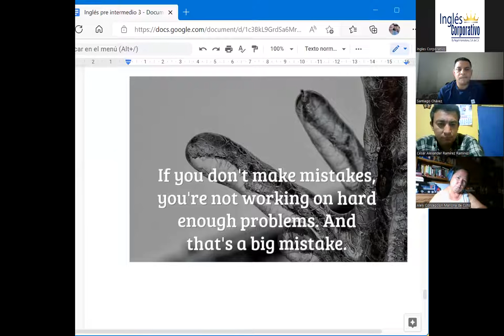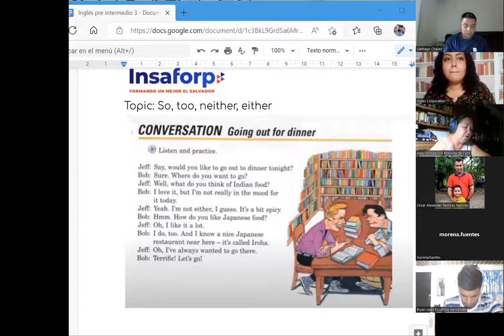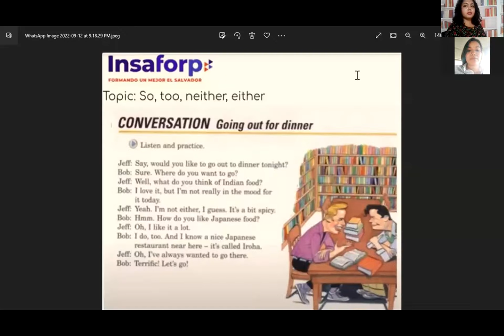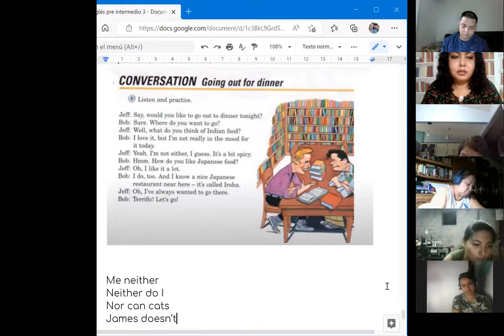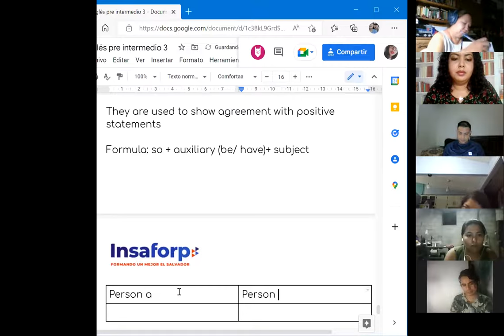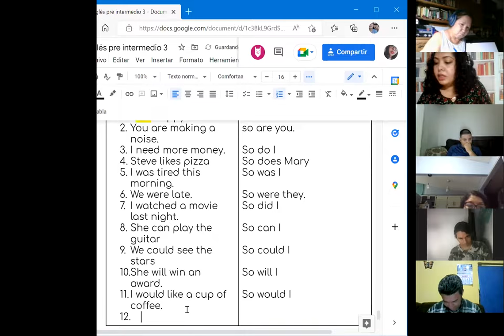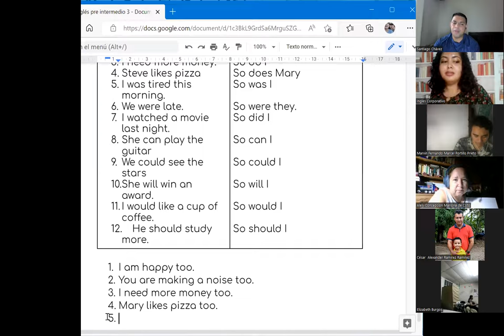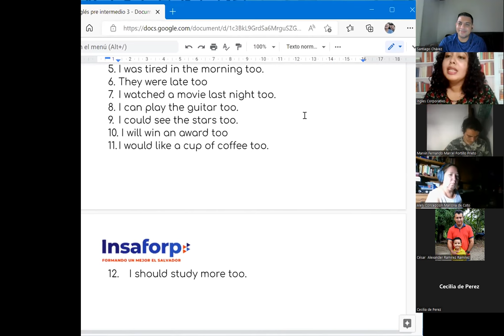Inglés Corporativo-12/09/2022 -PI3- So, too, neither, either